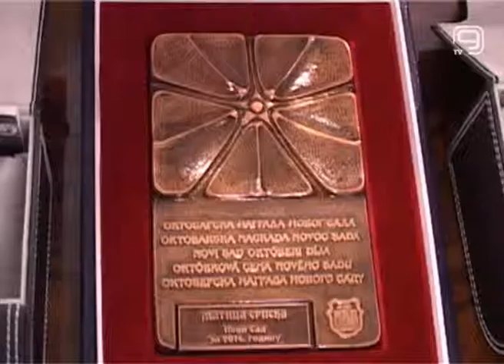TV KANAL9, NOVI SAD: Oktobarsko prepoznavanje uspešnosti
Oktobarska nagrada samo je prepoznavanje svega onog što je za proteklih osam godina uradilo naše udruženje, a ne nagrada pojedincu. Ovako, u emisiji “Otovreni ekran”, razmišlja ovogodišnji laureat Dragana Ćorić, predsednik Udruženja “Roditelj”.